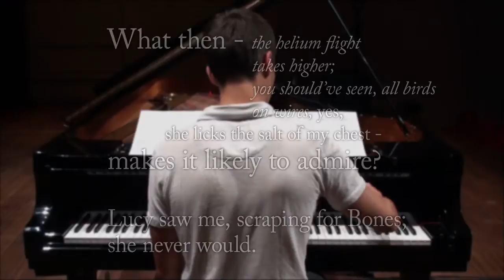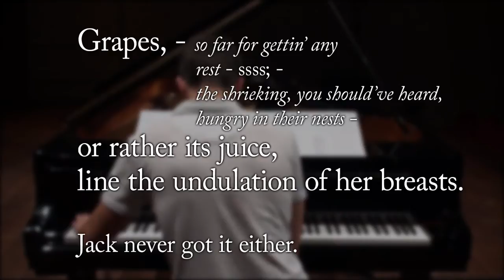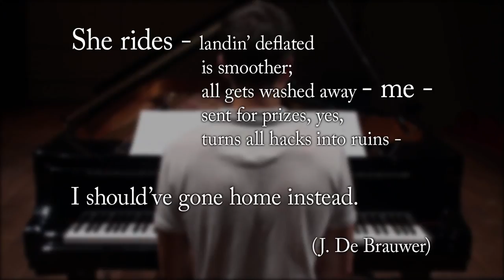De Brauwer: Pierrot's Lunar Escape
future! :)

Jeroen De Brauwer: Pierrot's Lunar Escape (L will fix it)

Recorded in the Miryhall of the Ghent Music Faculty, using a Sony Handycam, an Edirol R4 recorder and a pair of AKG C414's. Voice recorded seperately (AKG C414).